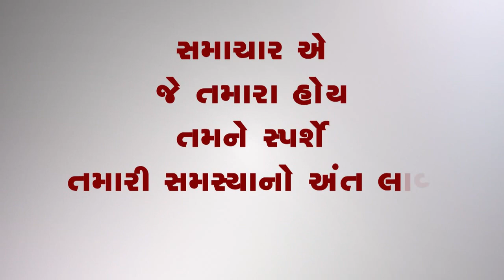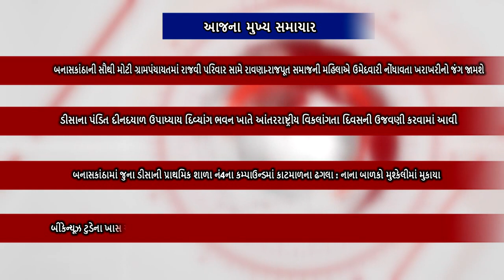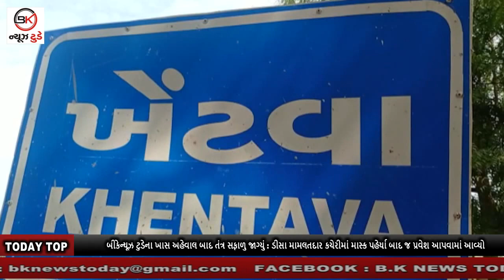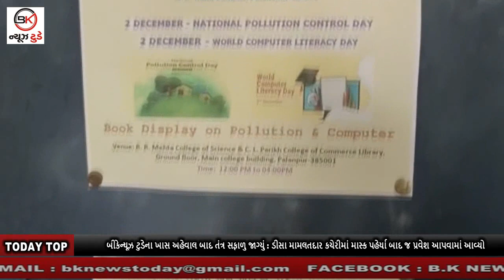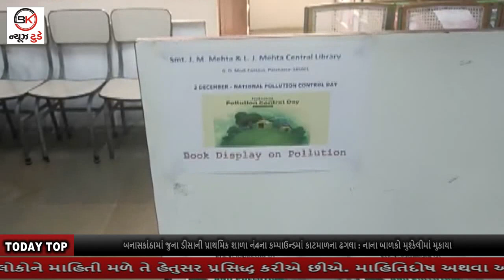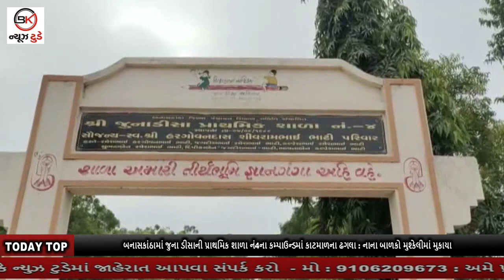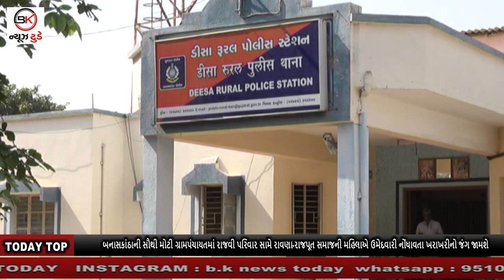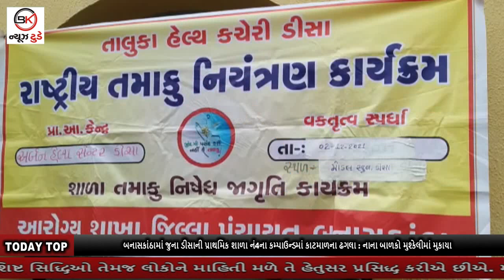03_12_2021_BULLETIN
1. બનાસકાંઠાની સૌથી મોટી ગ્રામપંચાયતમાં રાજવી પરિવાર સામે રાવણા-રાજપૂત સમાજની મહિલાએ ઉમેદવારી નોંધાવતા ખરાખરીનો જંગ જામશે

2. ડીસાના પંડિત દીનદયાળ ઉપાધ્યાય દિવ્યાંગ ભવન ખાતે આંતરરાષ્ટ્રીય વિકલાંગતા દિવસની ઉજવણી કરવામાં આવી

3. બનાસકાંઠામાં જુના ડીસાની પ્રાથમિક શાળા નં4ના કમ્પાઉન્ડમાં કાટમાળના ઢગલા : નાના બાળકો મુશ્કેલીમાં મુકાયા

4. બીકેન્યૂઝ ટુડેના ખાસ અહેવાલ બાદ તંત્ર સફાળુ જાગ્યું : ડીસા મામલતદાર કચેરીમાં માસ્ક પહેર્યા બાદ જ પ્રવેશ આપવામાં આવ્યો